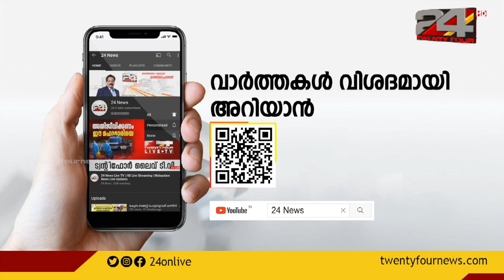സുബൈറിന്റെ കൊലപാതകത്തില്‍ രണ്ട് പ്രതികള്‍ കൂടി അറസ്റ്റില്‍